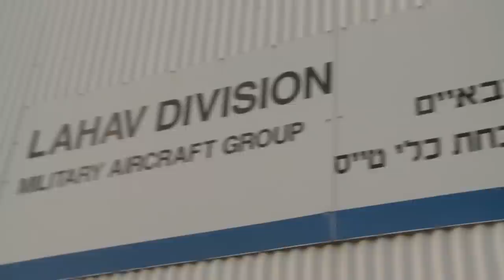Soaring together: building the wings of the F-35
Ambassador Dan Shapiro, along with Israeli Minister of Defense Moshe Yaalon and other distinguished guests from the American and Israeli defense industries, inaugurated the production line where the wings of the F-35 Lightning II will be manufactured by Israel Aircraft Industries for the American Lockheed Martin. IAI is planning to produce 811 pairs of F-35 wings over a 10-15 year period. Delivery of the first wings will begin in mid-2015.